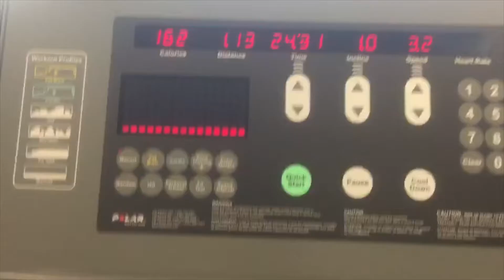Crazy Workout! Lifeinadayofleah